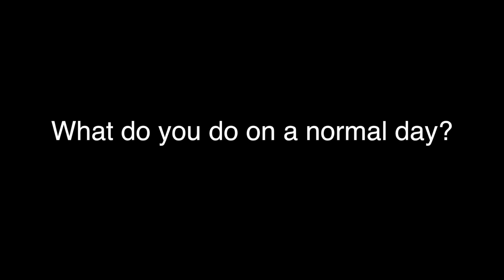The Queens—SM Homecoming 2014